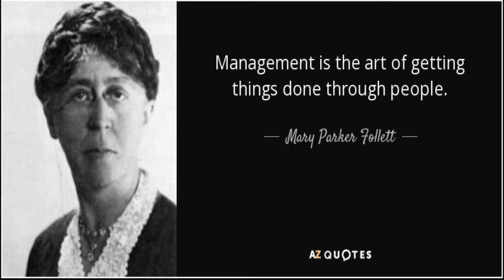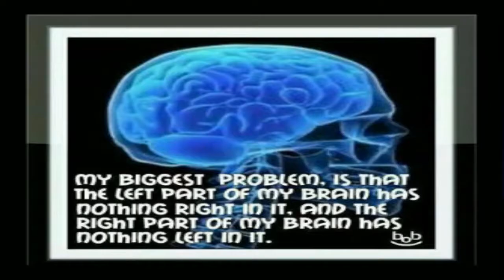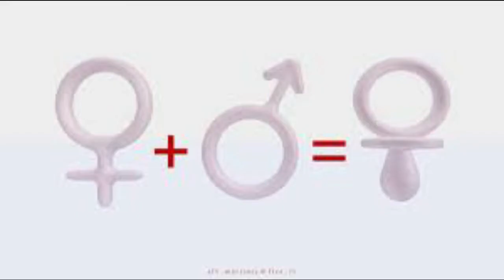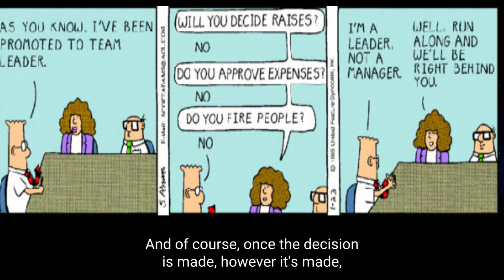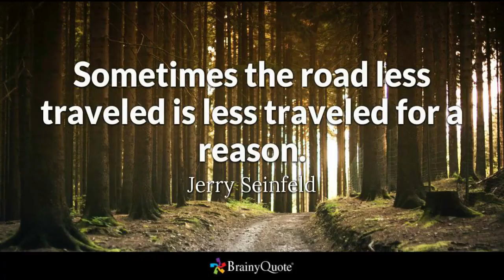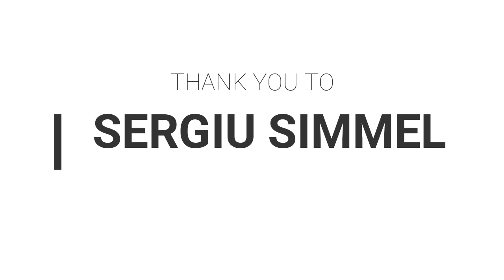Covid Conversations Podcast Get Visible CEO Jason Ciment interviews Sergiu Simmel July2020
Sergiu Simmel is an accomplished leadership consultant utilizing the EOS Traction system. Jason runs a digital marketing agency where his staff is now almost exclusively remote. Sergiu discuss the impact of Covid-19 on the workforce and how the lens of PI (Predictive Index) personality profiling and the leadership principles of EOS Traction can guide the changes you may need to make when managing your workforce in this new Covid reality. Jason has a lot of fun contemporizing Sergiu's examples to real world situations. This is a really deep dive into human psychology and quite insightful how people are constantly at war with who they really are and who they think they need to be to the outside world. Real interesting stuff here.